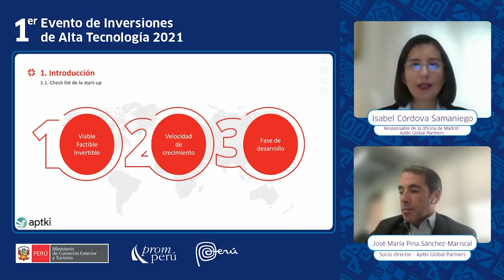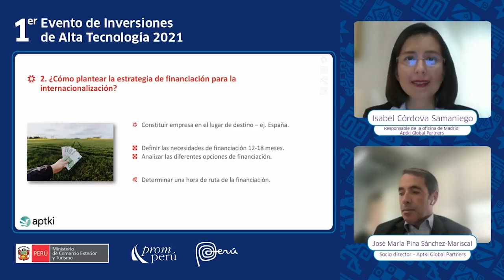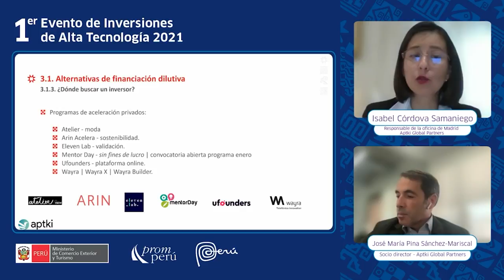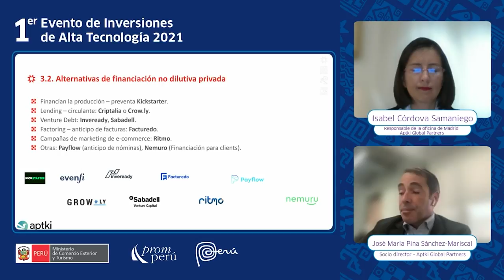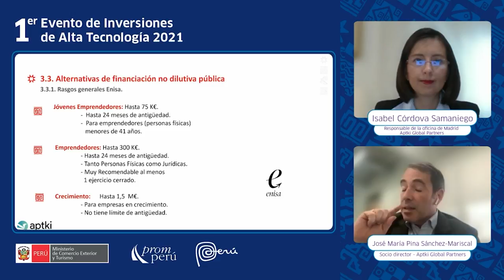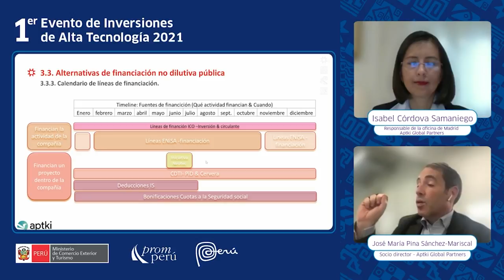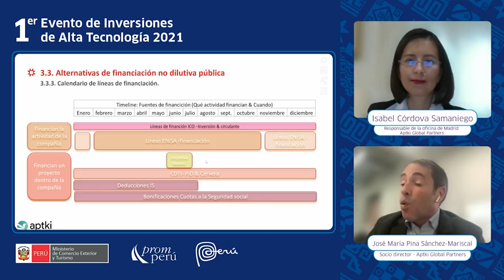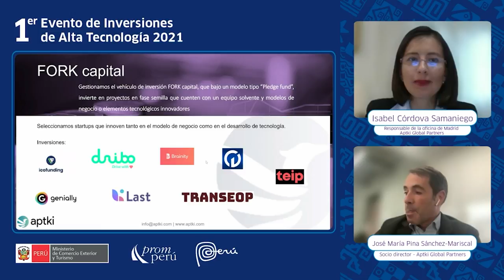Conferencia: Estrategias de financiación para la internacionalización hacia Europa